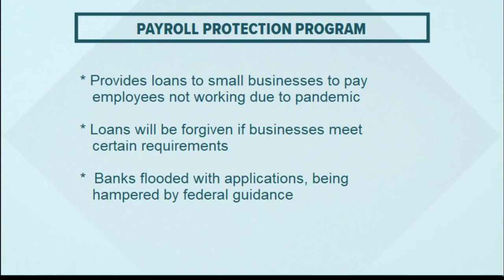Maine banks scramble to process new small business loans amid coronavirus, COVID-19 pandemic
Former SBA Acting Administrator says feds have given slow & contradictory guidance.